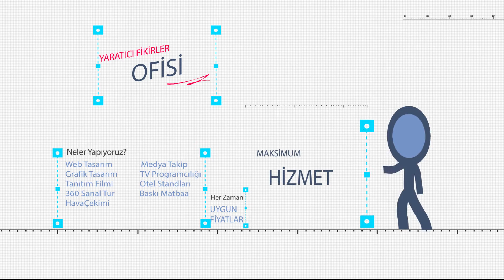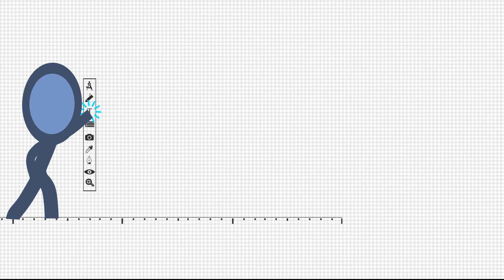ÇANAKKALE İNTERNET MEDYA (Web Tasarım Grafik Tasarım Tanıtım Filmi)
NELER YAPIYORUZ?
Web Tasarım Yazılım
Grafik Tasarım
Sanal Tur
Tanıtım Filmi
Hava Çekimi
Medya Takip
Otel Standları
Baskı Matbaa
Tv Programcılığı